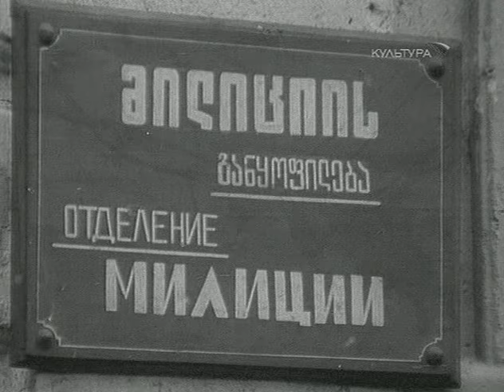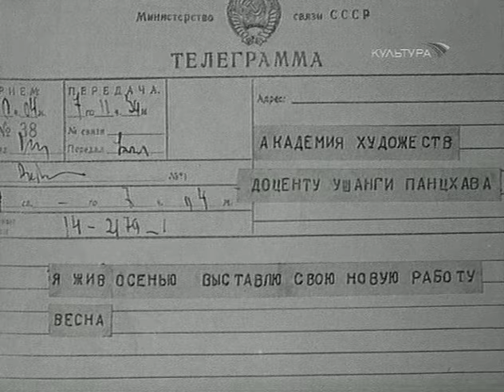Необыкновенная выставка (1968 год) комедийная драма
Чтобы прокормить семью, скульптор взялся за изготовление могильных памятников. Потом втянулся — и предал свои мечты. А понял это только тогда, когда оказался однажды на кладбище, уставленном собственными работами...